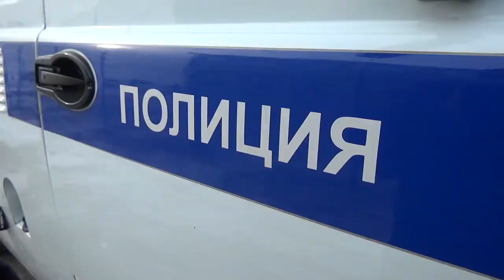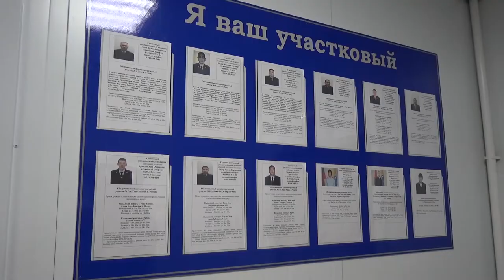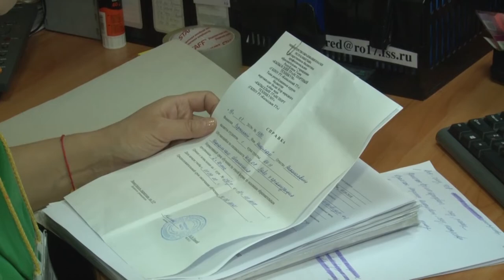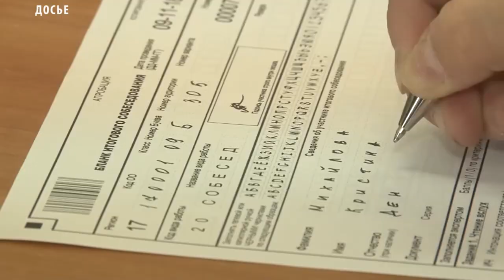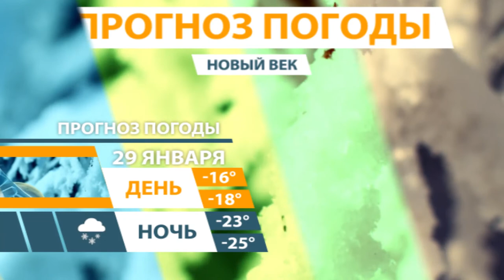Новости Тувы 28 01 19